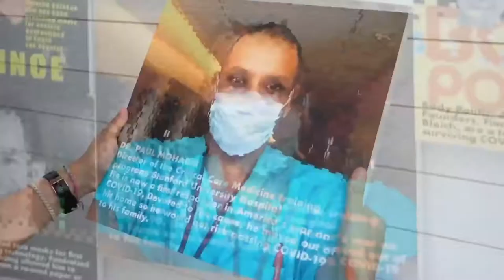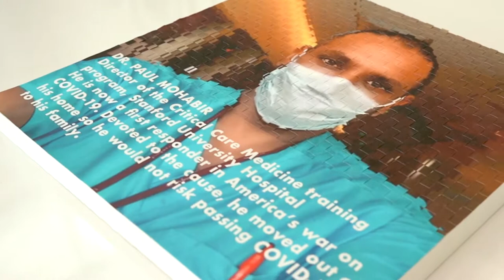Artist Talk with Dr. Paul Mohabir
New Artist Talk! Following up with Dr. Paul Mohabir, after one year as an ICU doctor during the pandemic.

One of the heroes from my "100 Days of COVID-19” project, Dr. Mohabir is a Clinical Professor of Medicine at Stanford University Hospital. As the head of the ICU he takes care of all COVID-19 patients. Dr. Mohabir shares his insight as a frontline doctor, the impacts of COVID-19, and much more.